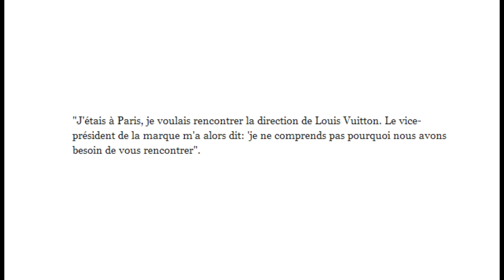[Episode 6] Addiction à l'internet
Êtes-vous accro à internet au sens médical? Allez-vous boycotter Louis Vuitton? Faites-vous trop d'UV? Cachez-vous vos pieds dans le sable? Aimez-vous les fruits?

REJOIGNEZ-MOI!